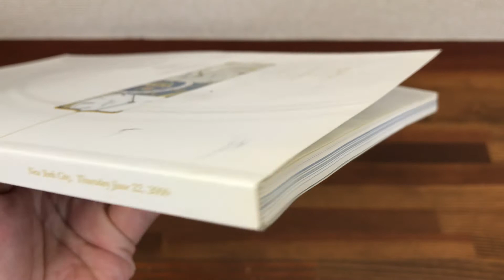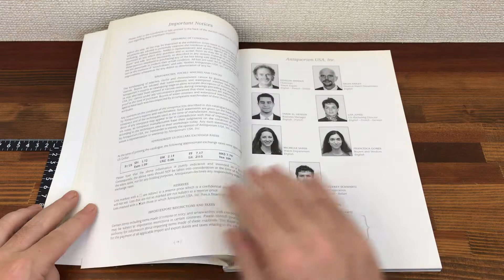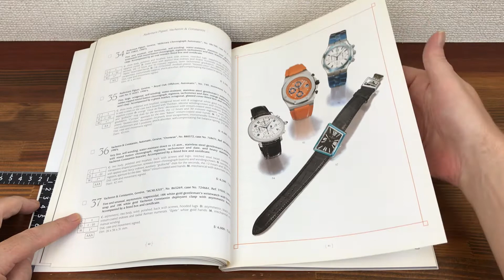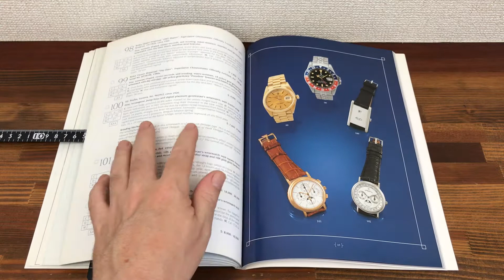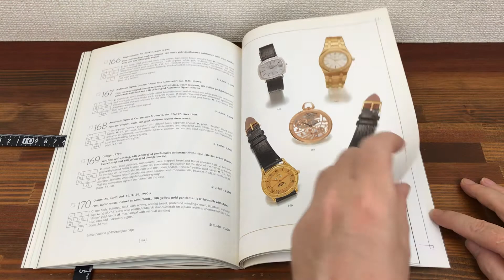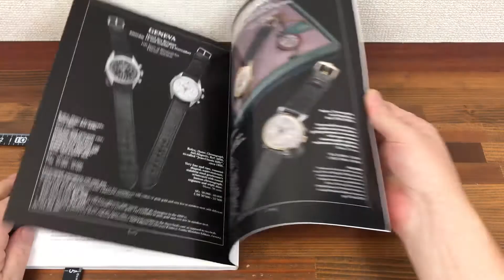Antiquorum Auctioneer Book Collector's Watches New York June 2000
The Grand Havana Room
Thursday June 22, 2000
151 Pages

CONDITION: Good Condition

DESCRIPTION: This book is in good condition (see photos).